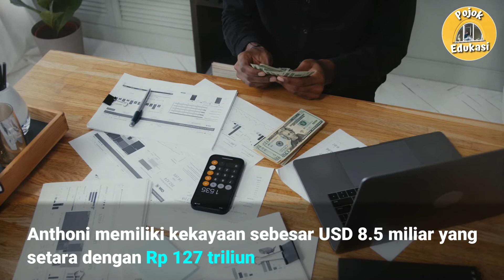5 ORANG CRAZY RICH DI INDONESIA | EDUKASI & WAWASAN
Istilah Crazy Rich telah lama digunakan sebagai julukan bagi orang-orang yang memiliki jumlah kekayaan berlimpah. Mereka yang memiliki julukan tersebut berasal dari ragam kalangan, mulai dari artis, pejabat hingga pengusaha.

Di Indonesia sendiri, ada beberapa orang yang memiliki julukan Crazy Rich. Dikutip dari Forbes, berikut 5 orang Crazy Rich asal Indonesia:

1. Robert Budi dan Michael Hartono
2. Keluarga Widjaja
3. Anthony Salim
4. Sri Prakash Lohia
5. Chairul Tanjung